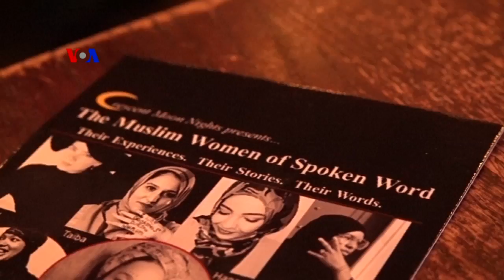Sapa Dunia VOA: KTT Trump-Kim Kembali Digelar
Reporter VOA Patsy Widakuswara menyampaikan sejumlah berita Amerika termasuk perkembangan terkini prospek Semenanjung Korea bebas nuklir dan muslimah Amerika angkat bicara.